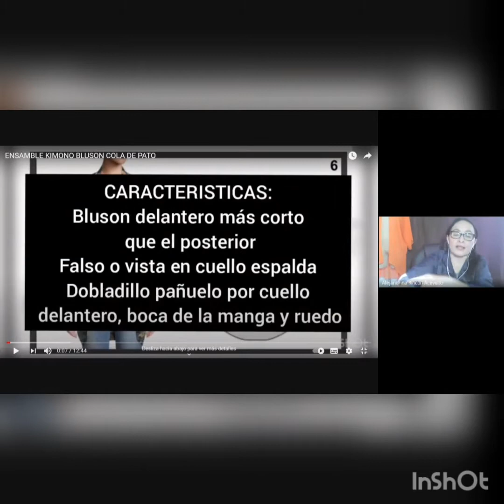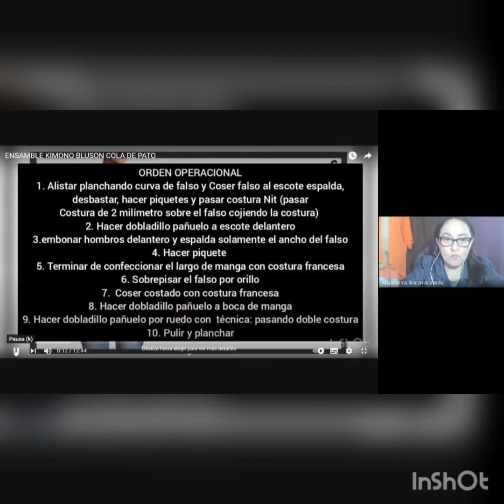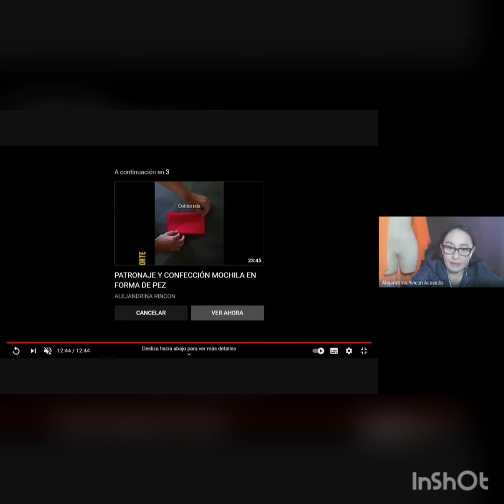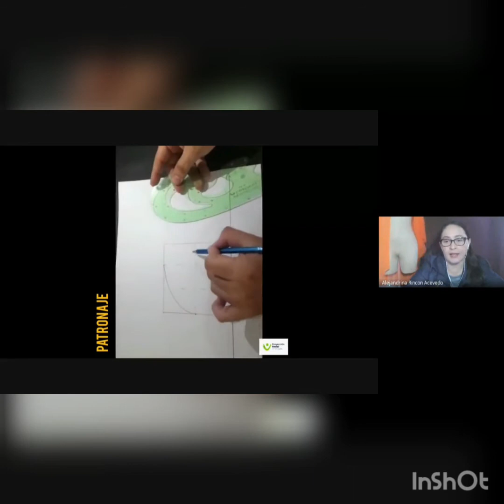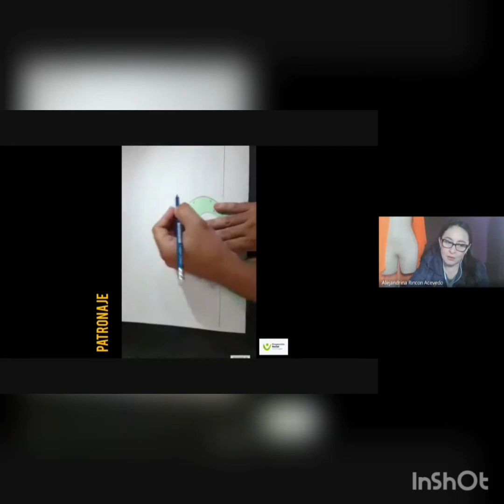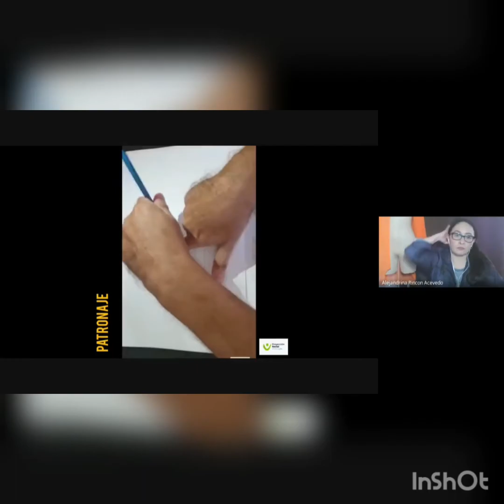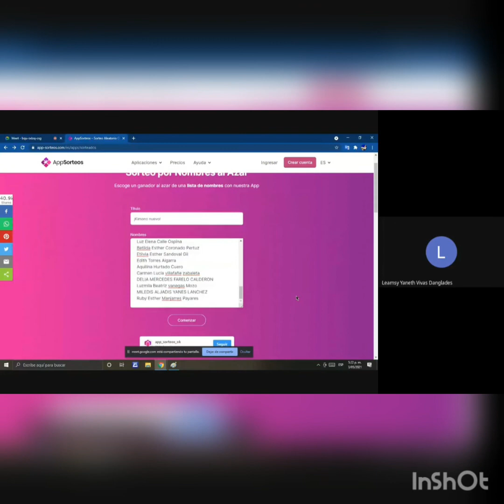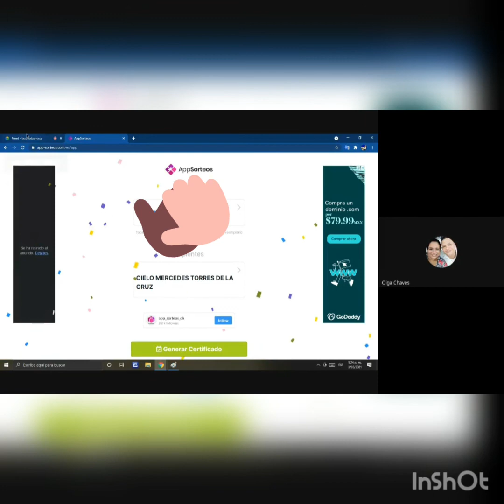CURSO PATRONAJE Y CONFECCIÓN DE KIMONO _ SESIÓN 4_REGIONAL MAGDALENA _ Proyección Social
Video de carácter pedagógico hacia la comunidad en general con el fin de afianzar los conocimientos de temas relacionados con el Diseño de Modas. Desde el área de proyección social el programa de diseño de modas de la CUN de la regional Magdalena sede Santa Marta trabaja de la mano con las comunidades y el sector productivo con el fin de transformar y mejorar la calidad de vida de la sociedad.